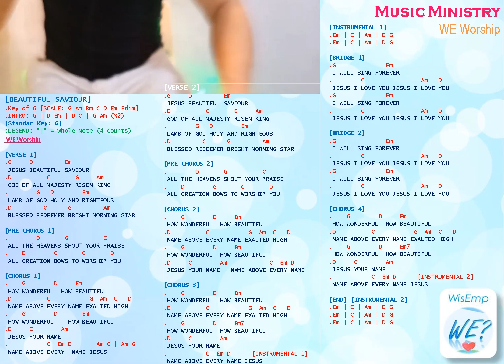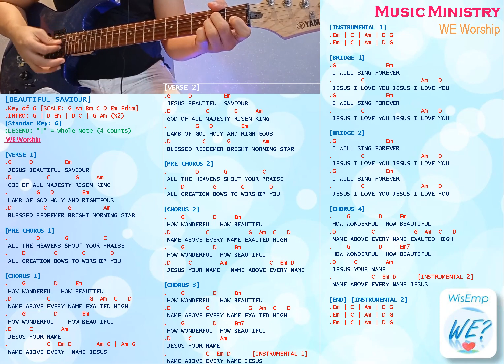BEAUTIFUL SAVIOUR WE Chords and Lyrics GUITAR COVER Big Screen View Planetshakers